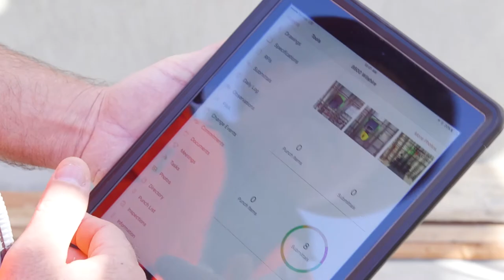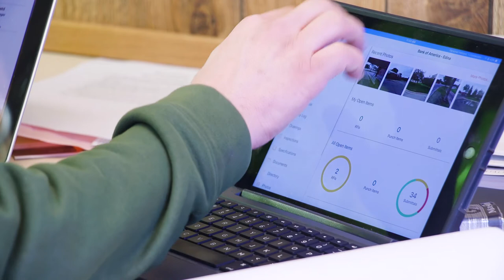Give Construction Teams the Tools They Need | Gardner Builders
Whether it's a hammer, Slack, Procore, or an Apple laptop; Gardner Builders puts the right tools in the hands of their employees. Find out more about Gardner Builders and their experience with Procore